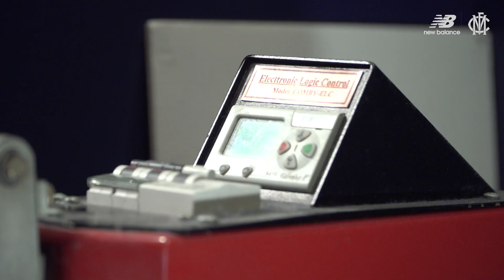Grand Final jumper press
Take a look at the Grand Final logo being pressed onto our jumpers thanks to New Balance.